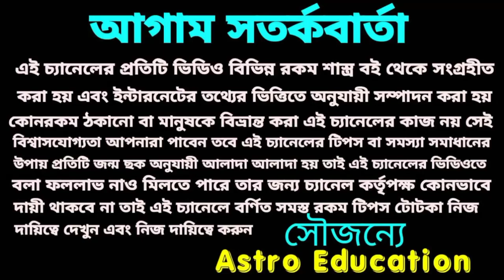এই সাতটি রাশির সোনার রথযাত্রা শুরু হতে চলেছে!